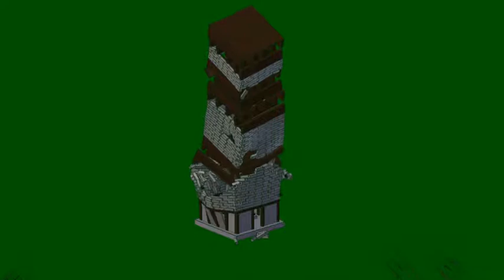Tower 5 Project, basic render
The best way to learn is to 'do', but to 'do' you have to have example projects/goals/objectives to dive in. These Blender videos are just tools for me to learn 3D assets; modeling/meshes/textures/lighting/UV/Animations/skeletal meshes/FX/Particles/etc. The tools/videos do not have to be perfect because that is not their intent, their intent is to be a playground for learning and in that purpose they have succeeded.